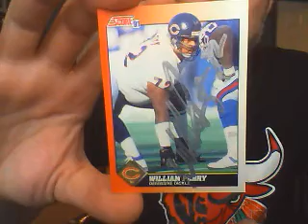9/1/18 TTM Autograph Recap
through the mail autographs